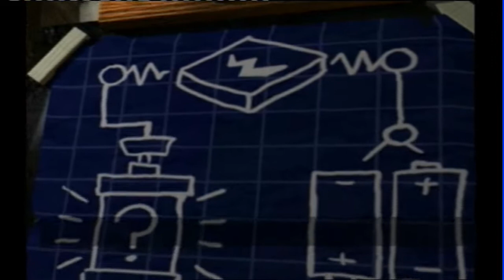Conker Live & Reloaded Castle von Tedistein (Schloss von Tedistein) Gameplay HD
The Multiplayer Campaign on the side of the squirrels (SHC) in High Defination.
Part 3
Die Multiplayer Kampagne von Conker Live & Reloaded auf der Seite der Eichhörnchen (OKE) in HD.

Über Kommentare würde ich mich freuen.